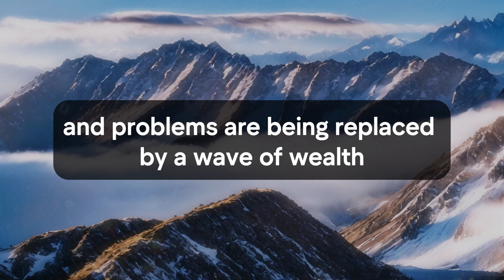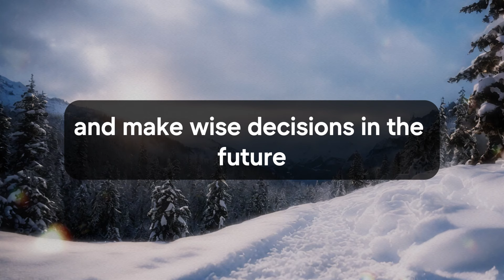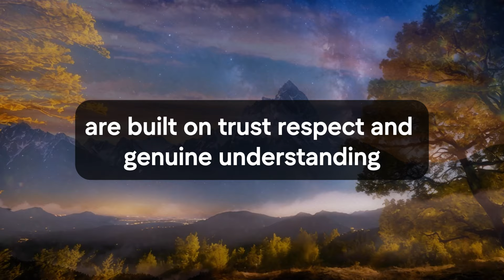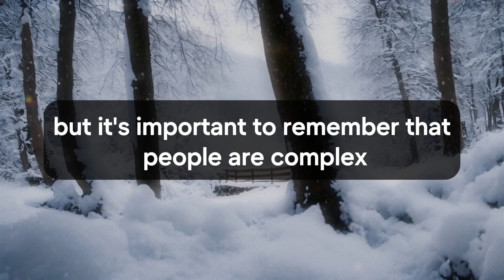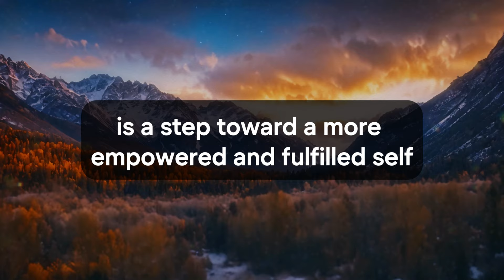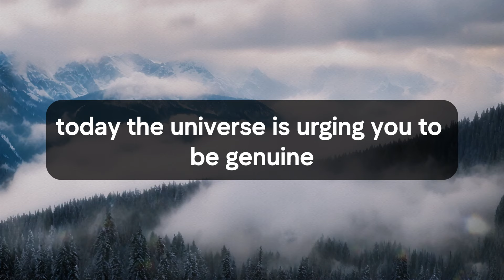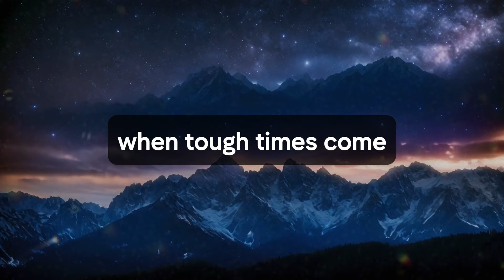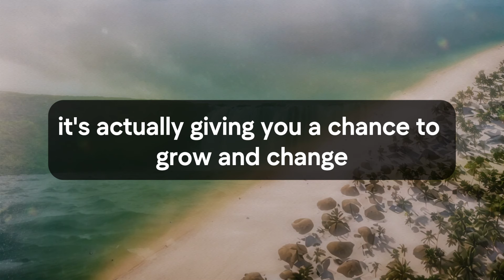🛑💌 God Message Today | The true visage is exposed. This is the biggest… | God Says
Jesus christ
Faith quotes
God Blessing Message
God thought
Universe Message
Angel message
Angel messages
Urgent god Message
Lowofattraction
Lord Message
God helps
universe message for me
bible quotes
God says
Jesus Message
God Message
God's Message